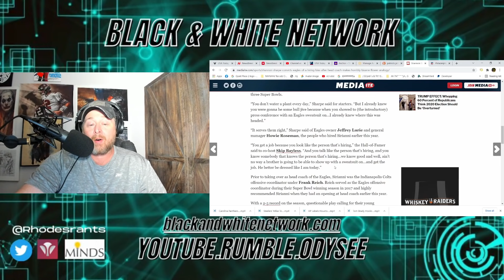Undisputed SHANNON SHARPE thinks Philadelphia Eagles gave Nick Sirianni job because he's WHITE?!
Undisputed SHANNON SHARPE thinks Philadelphia Eagles gave Nick Sirianni job because he's WHITE! The same franchise that gave Michael Vick a second chance in the NFL! Sirianni made a reference to flowers during a press conference.  Eagles are 2-5 in the NFC East.